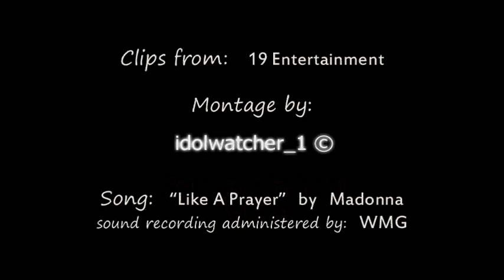Sabra Johnson montage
A montage of Sabra Johnson's journey to SYTYCD victory during the 3rd season. She was the first female winner of the show, and was virtually unknown by viewers before the live voting rounds. The footage shown of her journey prior to the live voting rounds was aired during the live voting rounds to catch the viewer up. Despite landing in the Bottom 3 couples during the first voting round, she was safe ever since then, which is a general rarity in the show's history.

Visual clips via 19 Entertainment
Audio via WMG